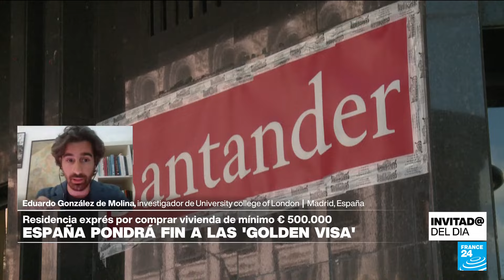¿Qué impacto tuvieron las "golden visas" en España y por qué llegan a su fin? • FRANCE 24 Español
La "golden visa" o visa de oro española es un permiso acelerado para residir en territorio español y moverse libremente por la Unión Europea. Desde el inicio de la guerra en Ucrania, la solicitud y entrega de estos permisos se disparó, por lo que el Gobierno de Pedro Sánchez anunció el fin de esta autorización. Hablamos sobre el tema con Eduardo González de Molina, investigador de University College of London, quien nos explicó cómo esta visa afectó el mercado inmobiliario español.